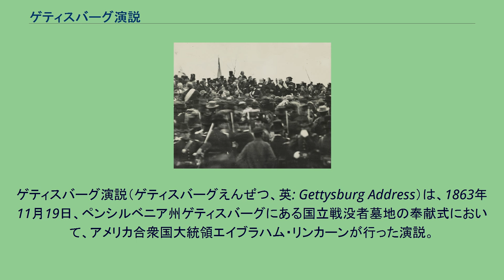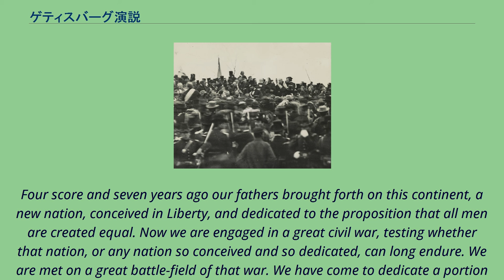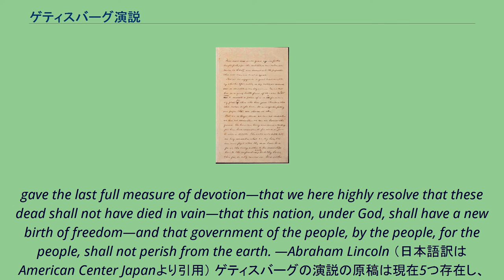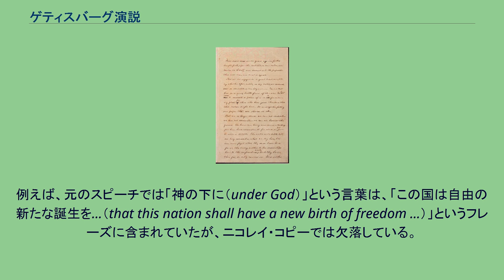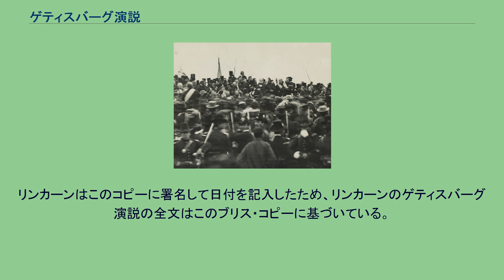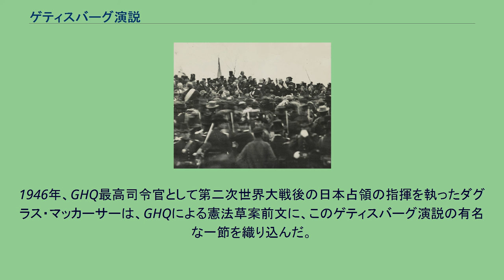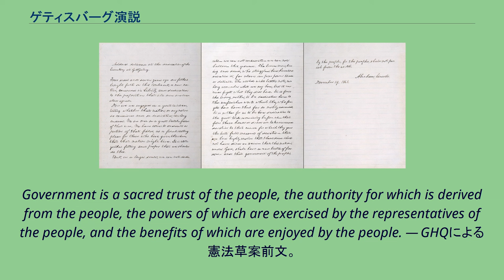ゲティスバーグ演説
ゲティスバーグ演説（ゲティスバーグえんぜつ、英: Gettysburg Address）は、1863年11月19日、ペンシルベニア州ゲティスバーグにある国立戦没者墓地の奉献式において、アメリカ合衆国大統領エイブラハム・リンカーンが行った演説。
アメリカの歴史において、最も有名な演説の一つとされる。
現存するものとして唯一確認されているゲティスバーグでのリンカーンの写真（着座・演説中ではない） 奉献式の基調演説はエドワード・エヴァレットが行った。
奉献式は本来1863年10月23日水曜日に行われる予定であったが、エヴァレットの要請により11月19日木曜日に延期され、組織委員長のデイヴィッド・ウィルズはリンカーン大統領にも「適切な短いスピーチ」を依頼した。
献納式典では、エヴァレットは基調演説で2時間の大演説を行い、続いてリンカーンが演説を行った。
ゲティスバーグ演説は、272単語1449字という約2分間の極めて短いスピーチであったにもかかわらず、リンカーンの演説の中では最も有名なものであり、また歴代大統領の演説の中でも常に第一に取り上げられるもので、独立宣言、合衆国憲法と並んで、アメリカ史に特別な位置を占める演説となっている。
この日ゲティスバーグにはカメラマンもいたが、マイクロフォンなどない時代、リンカーンの演説が始まってもカメラマンはそれに気づかず、ようやく気づいて写真を撮ろうとした頃にはもう演説が終わっていたという。
そのためこの歴史的演説を行っているリンカーンの鮮明な写真は存在しない。
また演説そのものはリンカーンが祈るような小さな声で述べ、だれも注目しなかったが、 たまたま書き留めていた記者が記事にして後に有名になった。
1863年7月1〜3日のゲティスバーグの戦いによる戦没者の兵士のゲティスバーグ国立墓地の墓への埋葬が10月17日に始まり、リンカーンが式典に招待された。
彼はゲティスバーグへの移動中、彼の秘書であるジョン・ヘイに「気分が悪い」と言ったとされ、演説後も激しい頭痛と熱があったことから、リンカーンがゲティスバーグの演説を行ったとき、天然痘の前駆症状にあった可能性が高い。
リンカーンのスピーチの歴史的重要性にもかかわらず、その正確な言葉遣いには曖昧な点が多く、イベントの新聞記事に掲載された現代の書き起こしやリンカーン自身による手書きのコピーでさえ、言葉遣い、句読点、構造が異なっている。
これらのバージョンのうち、スピーチの後に友人への好意として書かれた「ブリスの原稿」は、標準テキストと見なされている。
このテキストはリンカーンが演説の前後に作成した書面とは異なるが、リンカーンが署名を添付した唯一のバージョンであり、最後に書いたことが知られている。
87年前、われわれの父祖たちは、自由の精神にはぐくまれ、人はみな平等に創られているという信条にささげられた新しい国家を、この大陸に誕生させた。
今われわれは、一大内戦のさなかにあり、戦うことにより、自由の精神をはぐくみ、自由の心情にささげられたこの国家が、或いは、このようなあらゆる国家が、長く存続することは可能なのかどうかを試しているわけである。
われわれはそのような戦争に一大激戦の地で、相会している。
われわれはこの国家が生き永らえるようにと、ここで生命を捧げた人々の最後の安息の場所として、この戦場の一部をささげるためにやって来た。
われわれがそうすることは、まことに適切であり好ましいことである。
しかし、さらに大きな意味で、われわれは、この土地をささげることはできない。
清めささげることもできない。
聖別することもできない。
足すことも引くこともできない、われわれの貧弱な力をはるかに超越し、生き残った者、戦死した者とを問わず、ここで闘った勇敢な人々がすでに、この土地を清めささげているからである。
世界は、われわれがここで述べることに、さして注意を払わず、長く記憶にとどめることもないだろう。
しかし、彼らがここで成した事を決して忘れ去ることはできない。
ここで戦った人々が気高くもここまで勇敢に推し進めてきた未完の事業にここでささげるべきは、むしろ生きているわれわれなのである。
われわれの目の前に残された偉大な事業にここで身をささげるべきは、むしろわれわれ自身なのである。
―それは、名誉ある戦死者たちが、最後の全力を 尽くして身命をささげた偉大な大義...